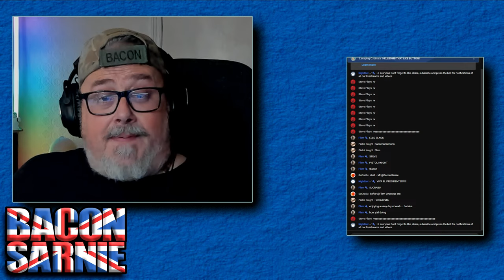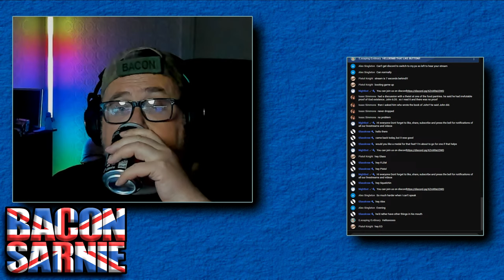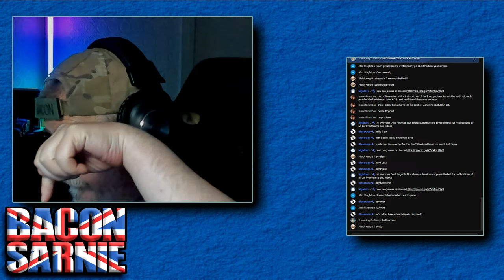HellDivers2 | We're No Strangers To Death | The Democracy Dance